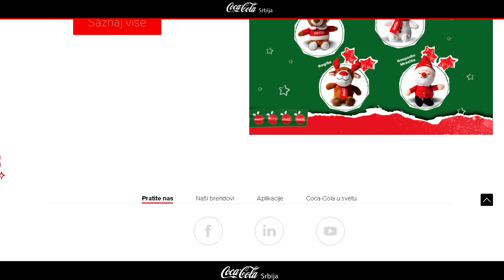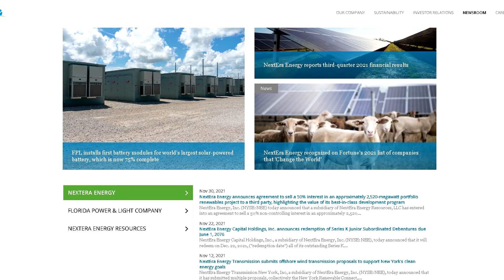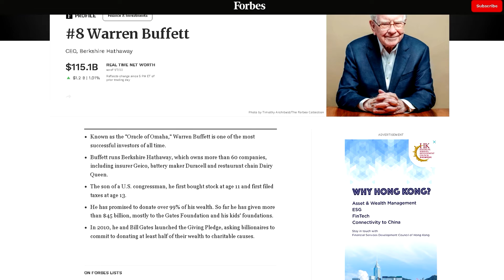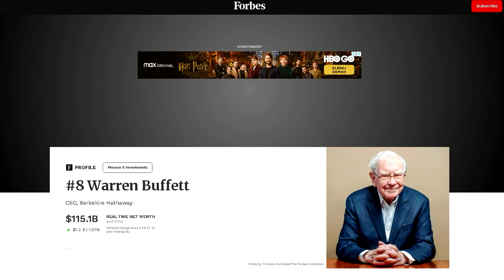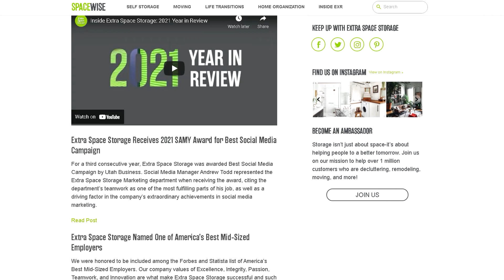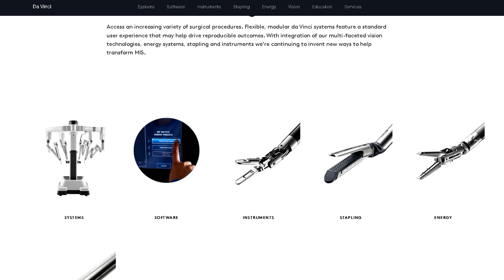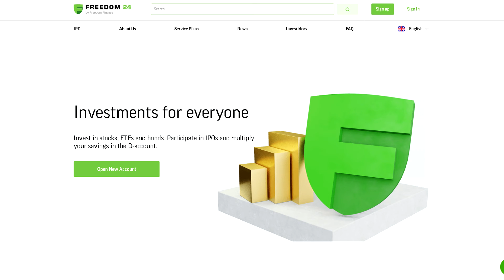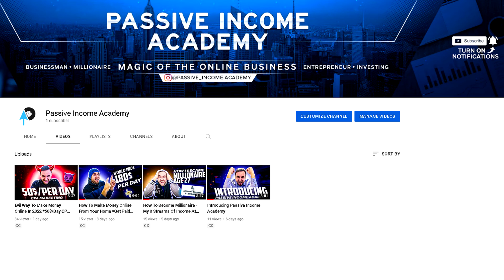Top 5 Stocks For January *High Growth* - How To Get A Free 1000$ Stock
In this tutorial, I will show you the Top 5 Stocks for the month of January with high potential for growth. Also, if you are a beginner you can click on the link below and get your FREE stock worth up to $1000. You can be the owner of Tesla, Facebook, Amazon, or Google. If you find it hard to claim it, in the upcoming videos I will show you how to open the account and claim the free stock.

I hope you are ready for this craze journey because I am. I want to share everything I know and help as many people as I can in their journey to become financially free. You will learn everything I know about dropshipping, drop servicing, how to make money online, how to make money online from the comfort of your home. How to scale the business and sell it, how to become a millionaire while you are still young.